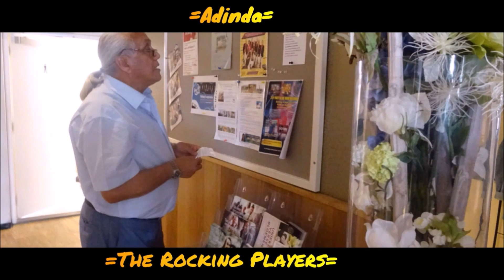Terugblik=Video Foto's =Indische Dag= 2019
Terugblik= Indische Dag 2019
 (De Brug) Reeuwijk
*Ted Lucas*